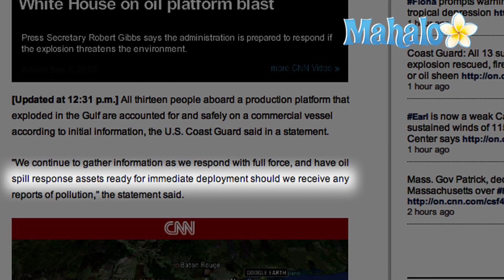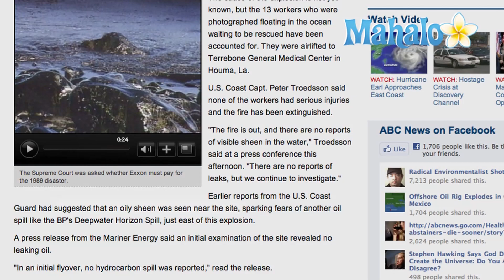Vermillion Bay Offshore Oil Rig Explosion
It has happened again: another offshore oil rig has exploded in the Gulf of Mexico.  Reports say the Vermillion Bay oil and gas platform exploded and burst into flames on the morning of September 2, 2010.  The Associated Press says the platform which is located about 100 miles off the coast of Louisiana, is owned by Mariner Energy of Houston, Texas.  CBS News reports that all 13 people on board the platform at the time of the explosion are accounted for - one person reportedly suffered minor injuries.

CNN quotes the U.S. coast guard as saying that they are responding with "full force" and have "have oil spill response assets ready for immediate deployment should we receive any reports of pollution."  The Coast Guard said the rig platfom was "fixed" in about 340 feet of water.  At the time of the blast, the rig was reportedly not in production.  ABC News quotes Coast Guard officials as saying the platform "does not have a standard blow-out preventer," which could seal off the well. On the afternoon of September 2, CNBC quoted Mariner Energy spokesman Patrick Cassidy as saying that "there does not appear to be any oil leaking." ABC News, however, quoted a Coast Guard spokesman as saying a "slight oil sheen" measuring "one nautical mile by 100 feet" was visible in the area.

In his daily briefing on the morning of the Vermillion explosion, White House spokesman Robert Gibbs said the federal government has "response assets ready for deployment, should we receive reports of pollution in the water."

The Vermillion platform is located about 200 miles west of the site of the BP Deepwater Horizon disaster.  In April of 2010, a BP-leased drilling rig exploded, killing 11 people and spilling millions of gallons of oil into the Gulf of Mexico.